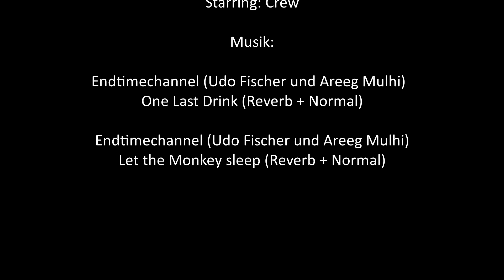Bauwoche April 2021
Die Tropen Tango Crew bearbeitet das Hauptquartier um es "Coronakonfrom" zu machen. Wasserstellen usw.